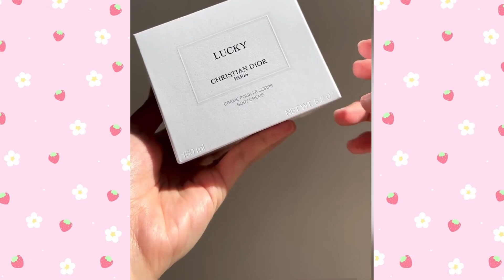Best Dior Makeup Collection | Beauty & Skincare & Perfume Products | Usa Makeup | Luxury Makeup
If you are looking where to get the products

new makeup | best makeup | luxury beauty product
dior beauty
luxury makeup
dior lip oil
beauty
sephora near me
skincare
mascara
make up beauty
frangrance
cosmetics
skin care
dior beauty
perfume
dior perfume
perfume collection
baccarat rouge 540
it cosmetics
dior lip oil
perfume shop
bleu de chanel
sephora near me
chanel perfume
la vie est belle
jo malone perfume
ariana grande perfume
charlotte tilbury flawless filter
makeup
santal 33
valentino perfume
coco mademoiselle
chanel no 5
miss dior perfume
eyelash extensions
lash serum
pheromone perfume
black opium
ysl perfume
perfume for women
creed cologne
miss dior
lashes near me
best eye cream
narciso rodriguez for her
armani code
clarins double serum
kiehl's ultra facial cream
nars foundation
coco chanel perfume
westman atelier
lancome la vie est belle
paula's choice bha
best eyelash growth serum
good girl perfume
gucci flora
mascara
dime beauty
coco chanel mademoiselle
retinol cream
lancome perfume
tom ford perfume
chanel chance
de janeiro perfume
lash extensions near me
alien perfume
the ordinary skincare
tinted moisturizer
skincare
glow recipe
make up
the fragrance shop
bleu de chanel parfum
chanel mademoiselle
makeup bag
alt fragrances
cerave cleanser
cologne for men
magnetic lashes
truly beauty
grande lash serum
burberry her perfume
estee lauder foundation
fragrance shop
versace perfume
tom ford ombre leather
obagi skin care
grande lash
dossier perfume
ariana grande cloud
mac lipstick
versace cologne
chanel coco mademoiselle
eyelash growth serum
erborian cc cream
versace bright crystal
charlotte tilbury magic cream
best lash growth serum